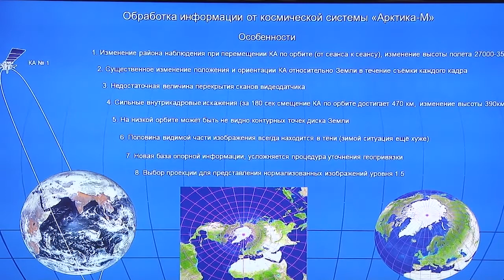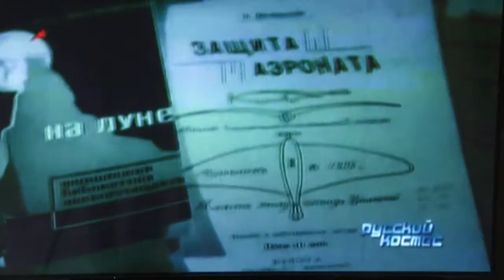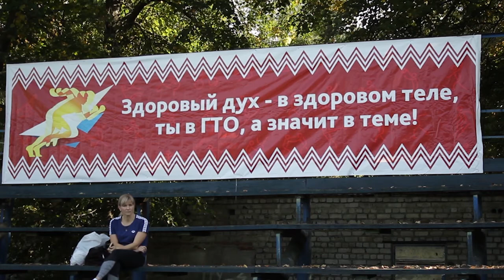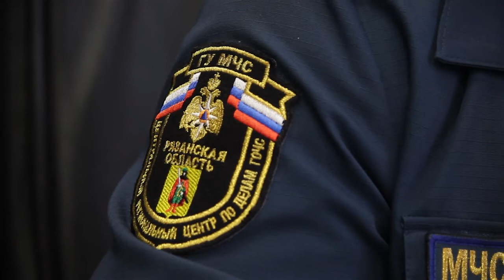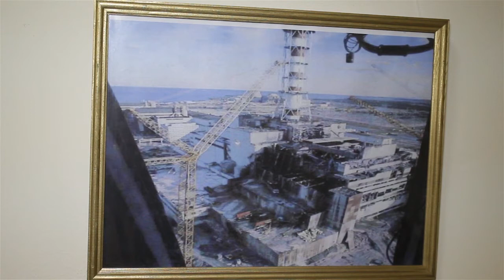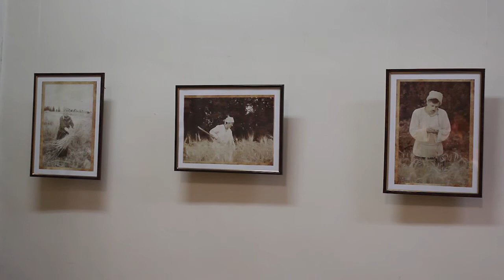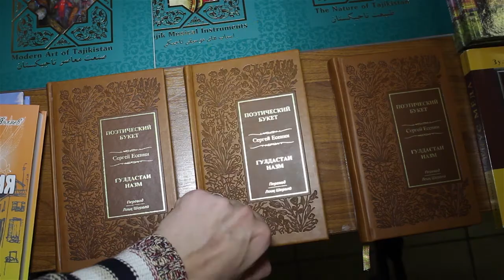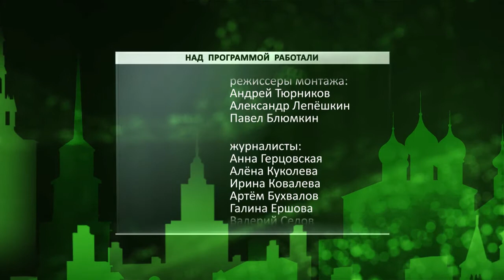День города - новости Рязани 04.10.17